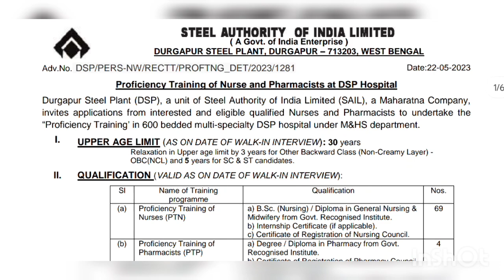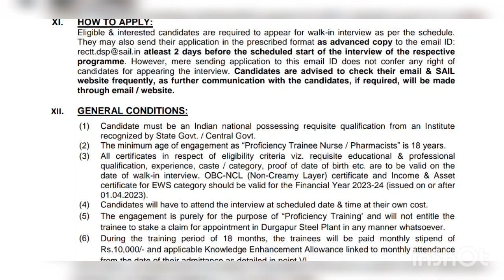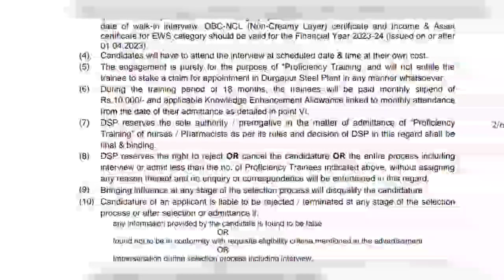Steel Authority of India Limited (SAIL) Recruitment 2023 Pharmacists \ Pharmacists Jobs| Govt Jobs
SteelAuthority of India Limited (SAIL) Recruitment 2023 Degree / Diploma in Pharmacy from Govt. Recognised Institute.